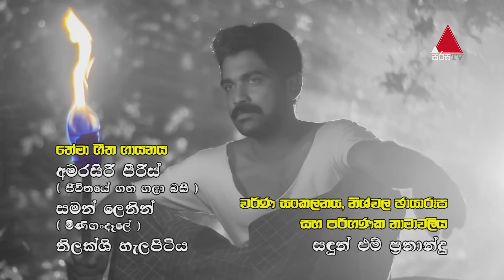Minigandela (මිණිගංදෑළ) | Episode 49 | Sirasa TV